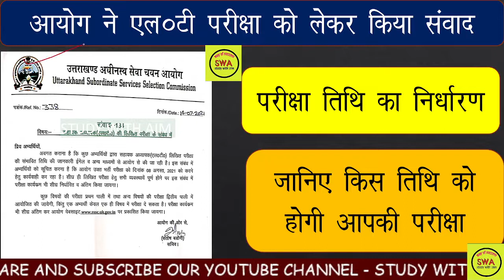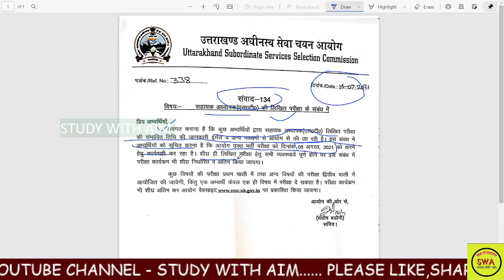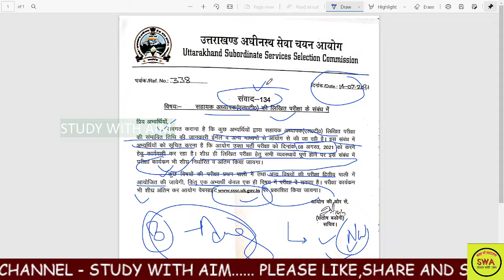LT Exam date 2021||uksssc आयोग ने जारी किया नया संवाद study with aim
आयोग ने जारी किया भर्ती संवाद||uksssc
uksssc samvad
forester van daroga

uttarakhand questions and answers in hindi

Uttarakhand Jobs